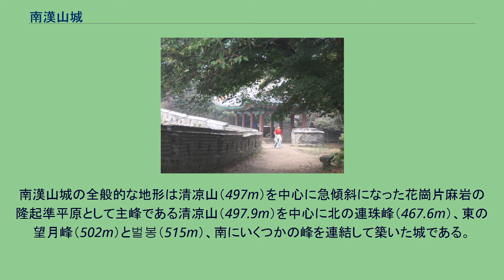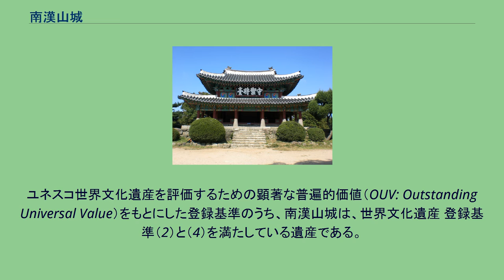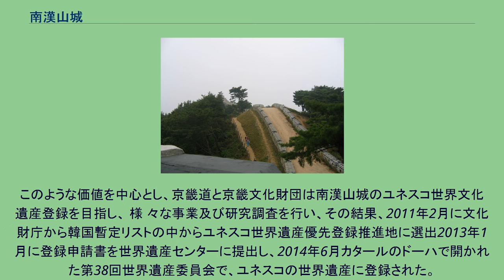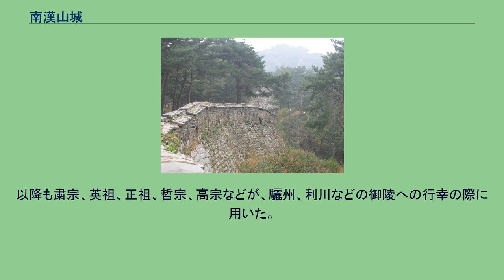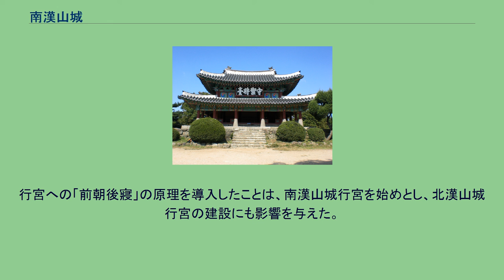南漢山城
韓国内の位置 南漢山城（ナムハンサンソン、朝鮮語: 남한산성）は、京畿道広州市、河南市、城南市に広がる南漢山にある山城。
行政上の住所では広州市南漢山城面山城里である。
丙子の役の際、 仁祖が入城して清と対抗した場所である。
1950年代に李承晩大統領によって公園化されたのち、現在、道立公園に指定され、多くの市民の訪ねる場所となった。
2014年、ユネスコの世界文化遺産に登録された。
南漢山城は、ソウルから南東に約25km離れた広州市南漢山城面山城里に位置しており、京畿道広州市、河南市、城南市 にまたがっている。
1963年1月21日南漢山城の城壁が国家史跡第57号に指定され、1971年3月17日南漢山城は京畿道立公園に指定されて（第158号）、5年後の1976年7月1日管理事務所が開所されて現在に至っている。
今は周辺市民たちに素晴らしい安らぎの場と同時に健康のための山登り散歩コースとしても人気を集めている。
百済始祖温祚王が南漢山城と関連付けられたのは、朝鮮初期、百済最初の首都“河南慰礼城”が南漢山城と考えたからである。
『朝鮮王朝実録』、『新増東国輿地勝覧』、『大東野乗』、『練藜室記述』、『輿地図書』、『大東地誌』など大部分の李氏朝鮮時代の地理関連資料は南漢山城が百済の古城だと主張しているが謎のままである。
漢城にちょうど都邑を移した李氏朝鮮の立場で、漢城が国家の首都として相応しい所なのを強調しようとしたのである。
しかし『重訂南漢志』の著者である洪敬謨だけが、柳馨遠の『磻渓随録』を引用してこのような主張に異を唱えたが、認められることはなかった。
南漢山城の最初の築城に対する2つ目の説は、新羅時代に築かれた昼長城という主張である。
『三国史記』の記録が根拠だが、三国史記に昼長城が漢江以南の「漢山に昼長城を築いたが周囲が 4,360歩ある」という記録がされていて、漢江流域をめぐり高句麗、百済と熾烈な戦争の中だった新羅が、漢江以南に大規模な城を築く必要性も十分だったからである。
当時漢山地域の山城の中でこの記録に近接した山城は南漢山城が唯一である。
また李氏朝鮮時代の記録にも昼長城の城壁の長さが3,993歩（『世宗実録地理志』）や宣祖代の布帛尺では17,400尺などと記録されている距離を今日の単位に換算して計算すれば、昼長城に関する記録は似ている。
仁祖当時の改築時の記録には「昔の敷地に沿って南漢山城をまた築くようにした」という記録が、昼長城が南漢山城という説を裏付けていると解釈されている。
高麗時代の記録は曖昧で、元の高麗侵入当時1231年と1232年の2度、広州城で元軍を退けたという記録があるが（当時広州府使李世華の墓地の碑石）、広州地域に所在する山城は二聖山城と南漢山城だが、6世紀中葉に築城された二聖山城は規模が小さくて篭城専用というより海美邑城のように行政中心地の性格が強いので、上の記録にある広州城が南漢山城として推定されている。
先に言及された李世華の墓誌銘には、元軍が侵攻した時、城を修理したとなっており、『高麗史』に恭愍王10年に紅巾の敵が侵攻した際、恭愍王が開京を放棄して避難の途につくと、広州周辺住民たちが皆山城に登ったという記録が高麗時代の記録の全てである。
ただ（南漢山城が高麗時代の記録にある広州城という前提で）記録資料や発掘された高麗時代の遺物が少ないという点をあげて、戦争状況で一時的に使う篭城専用城だと推定している。
戦略拠点として南漢山城の重要性は太宗の代に本格化したと見られる。
1401年遼東に行って来た李子瑛の報告に基づき、明が朝鮮を侵略するかも知れないという危機感が高まると、太宗は国境と内陸を問わず、郡別に山城を築き、既存の山城を改築し、山城中心の防御体制を構築し始めた。
南漢山城もこのような国防政策によって 世宗代に軍事施設として利用し始めた。
まだ太宗から世宗代に南漢山城が改築されたという記録はまだ発見されていないが、『世宗実録地理志』で南漢山城に対して比較的詳細に現況を把握した記録があるのだが、この記録は南漢山城を利用するために現況を把握したことと見られ、したがってこれを通じて当時改築や修理はしなかった。
豊臣秀吉による文禄・慶長の役の最中1596年、柳成龍が南漢山城を戦略的拠点にすることを主張し、宣祖36年（1603年）にまた提起したりもしたが、実際、南漢山城が整備され始めたのは光海君...